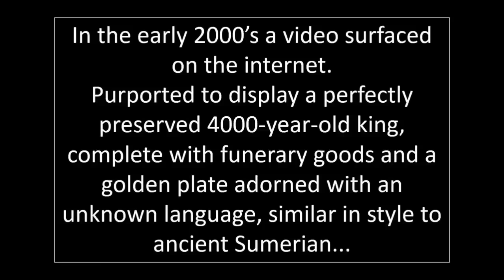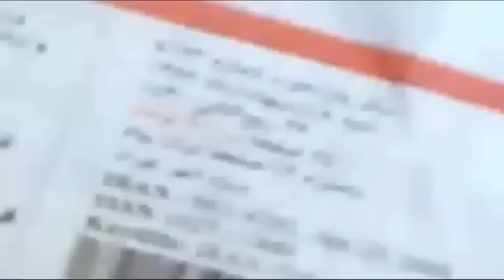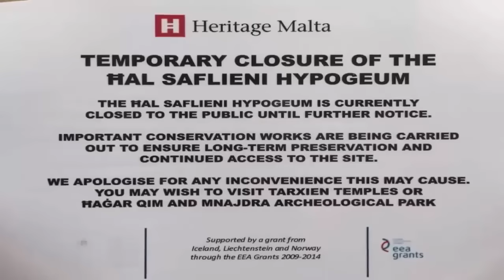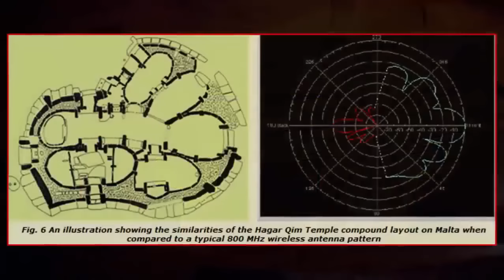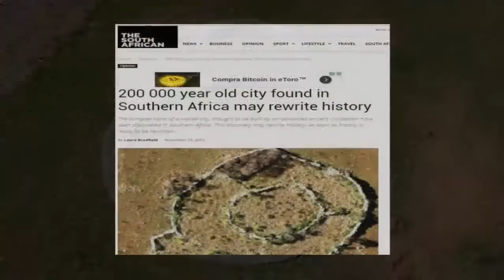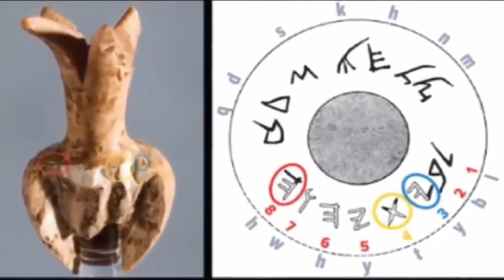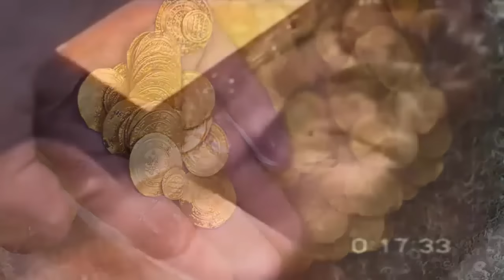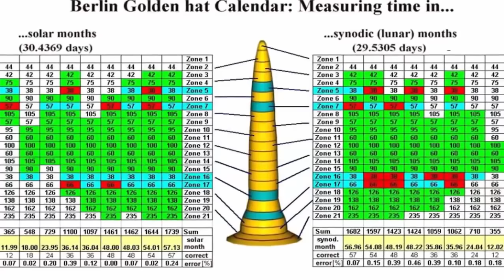"Pre-Flood King" Discovered In Glass Tomb?